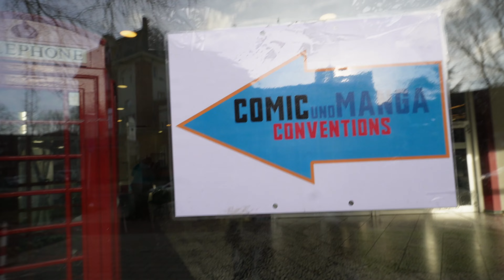Endlich in 2023 angekommen! / Comic & Manga Con Oberhausen 2023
07.01.23 | Comic und Manga Con | Oberhausen | Vlog.

Heyho,
die C&M Con Collection wird um ein weiteres Ziel in NRW erweitert... Oberhausen.

Vielen Dank für euren Support und das schauen dieses Videos :D.

{Tools}

— for Recording

- Programs

* InShot
* PicsArt
* FinalCutPro
* Procreate

{Social Media}

leok64 (Art)Leok64 (@leok64) • Instagram photos and videos › leok64

(Music)

Tell me why - (1991 Remix)
Full Send - 1991